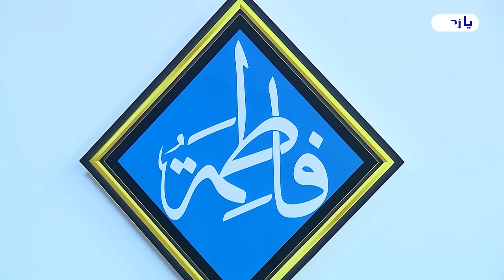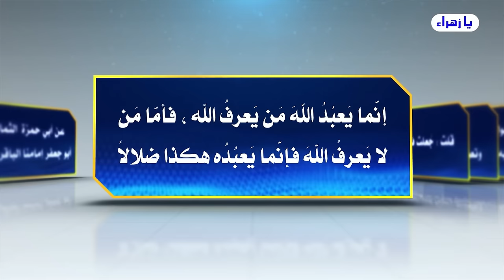ماذا تعرف عن اولويات البيعة لإمام زماننا الحجة بن الحسن صلوات الله وسلامهُ عليه؟💙عبد الحليم الغزي